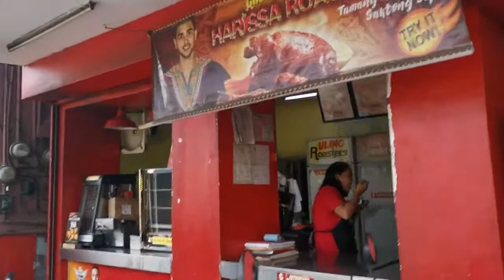Johnstone Family Ilog Pasig Vlog!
A view of Ilof pasig and some other views like highways and outside of Puregold